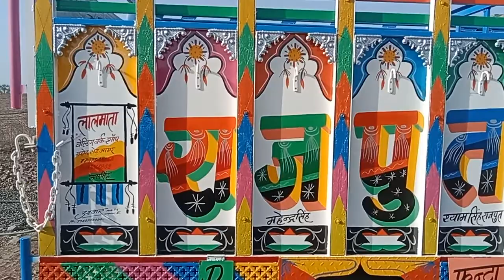Amar painter Ramganj Mandi 7742 234994